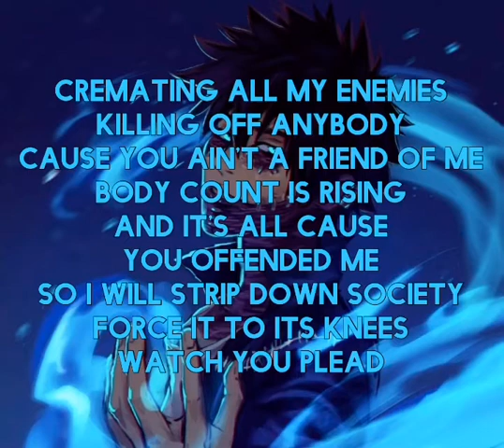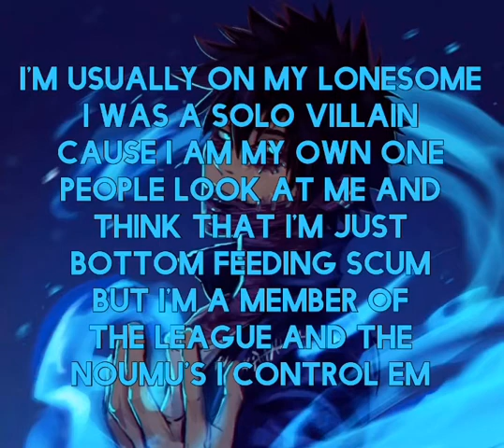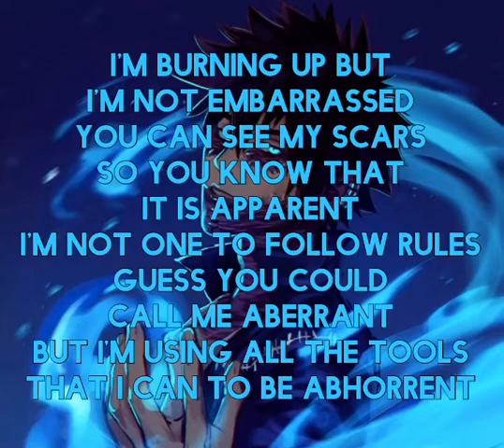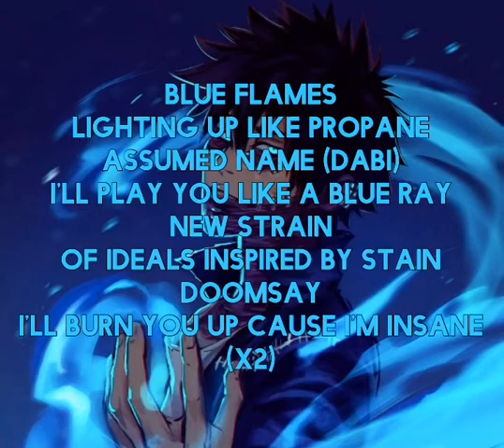Dabi Rap - “Insane”(prod. By MorpoProd)|My Hero Academia]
Dabi Rap - “Insane”|(prod. MorpoProd)[My Hero Academia]

I usually space out my raps so there’s one out every 2 weeks, gives me time to make it as good as I can, but if this seems rushed it’s because I set my self a 1 week deadline because college is starting back up so for that I apologise but college is my priority. Any hope you guys enjoyed this rap and I’ll see you in a couple weeks.